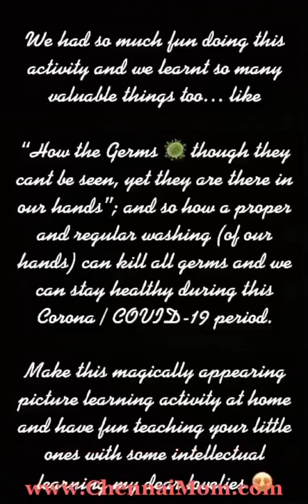Learning with Paper Towels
We had so much fun doing this activity and we learnt so many valuable things too… like “How the Germs 🦠 though they cant be seen, yet they are there in our hands”; and so how a proper and regular washing (of our hands) can kill all germs and we can stay healthy during this Corona / COVID-19 period.

Make this magically appearing picture learning activity at home and have fun teaching your little ones with some intellectual learning my dear lovelies 😍